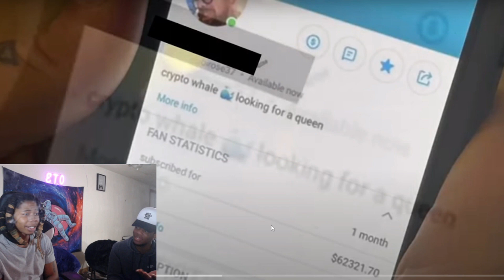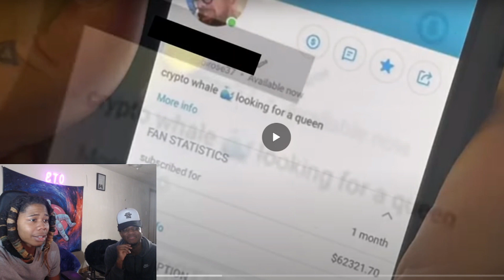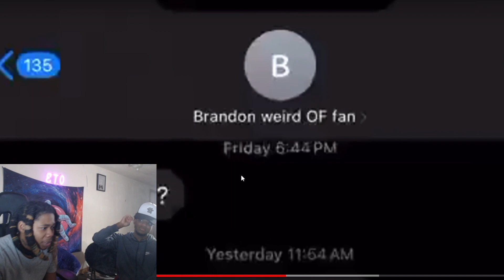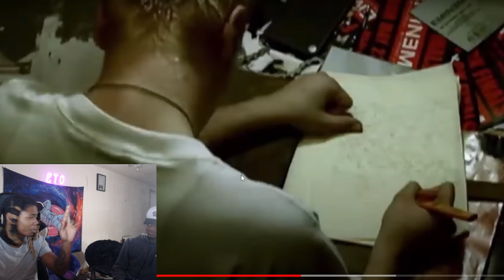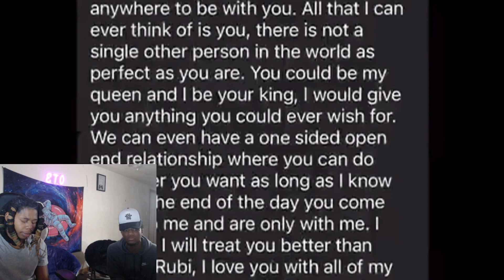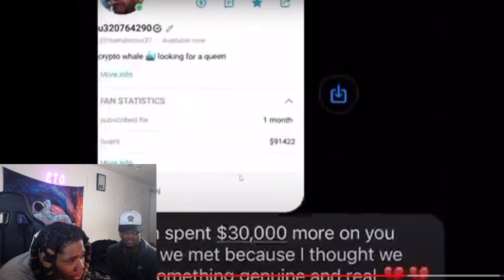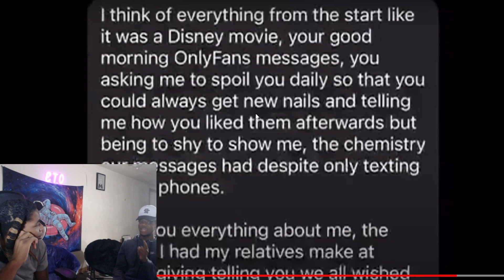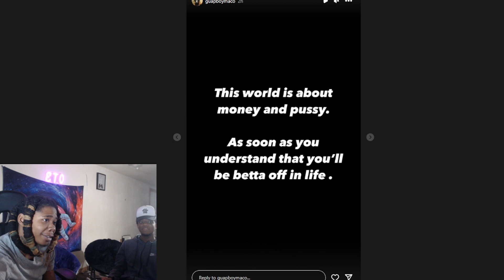Rubi Rose Met her Stalker.....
In today's video Rubi Rose met her stalker or superfan as some would call it
WE ARE GRINDING LIKE ALWAYS! ALL GAS NO BRAKES!
Comment vids I should react too
ETO GANGY ALWAYS